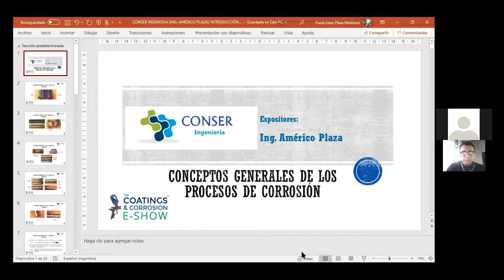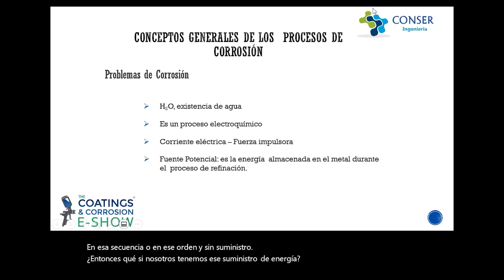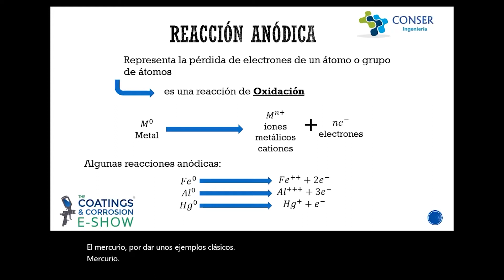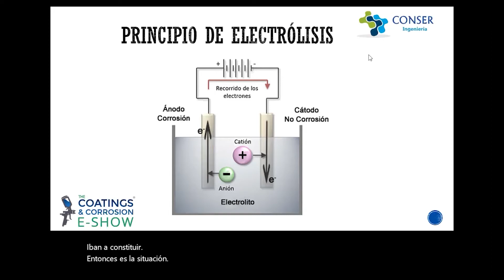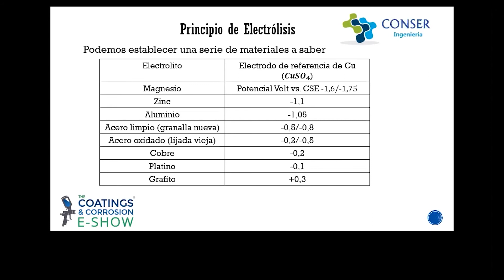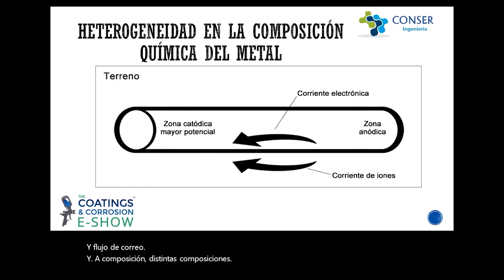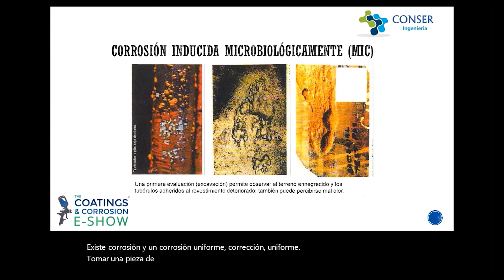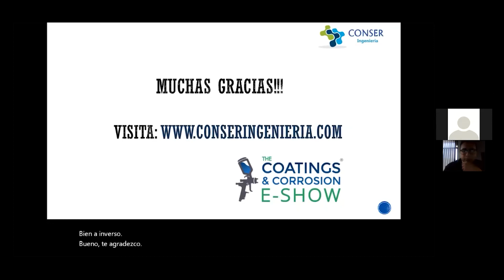INTRODUCCIÓN A LA CORROSIÓN Y PROTECCIÓN CATÓDICA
The Coatings and Corrosión E-show TCCe-show 2020
Un evento oficial del Instituto Americano de Recubrimientos y Corrosión - IARCOR INTERNACIONAL

Grandes representantes de la industria de Recubrimientos y Corrosión comparten su conocimiento y experticia con toda nuestra comunidad LATAM

✅ Empresa: CONSER INGENIERÍA
✅ Ponente: Ing. Américo Plaza
✅ Fecha: Enero 2021

Crea tu cuenta gratuita y accede a:
     📌Webinars gratis
     📌Artículos técnicos
     📌 Promociones y mucho más.

Conviértete en Premium, obtén beneficios adicionales como:
     📌 Acceso a nuestro archivo de casos de estudio en proyectos reales
     📌 Acceso a registros editables de inspección en proyectos de recubrimientos
     📌 Acceso a guías técnicas del IARCOR y mucho más